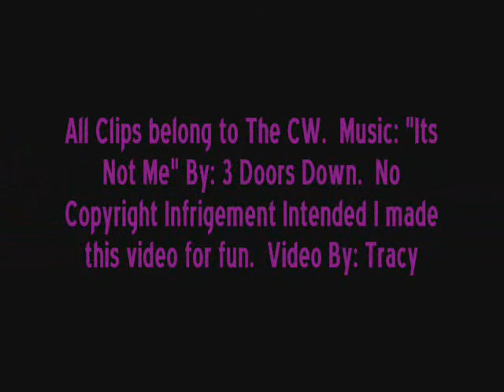Castiel: It's Not Me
A video about Castiel throughout 4-5 I hope whomever watches will like it.